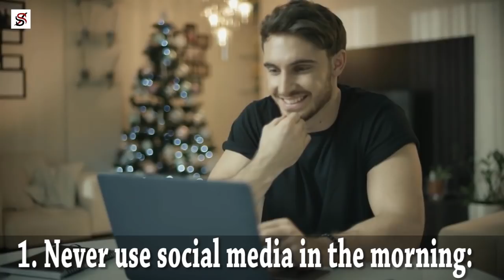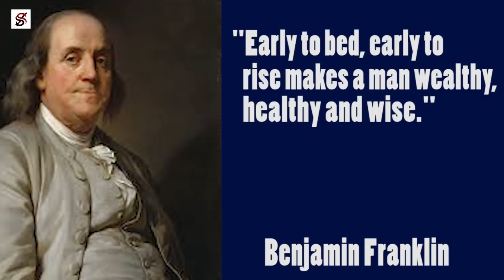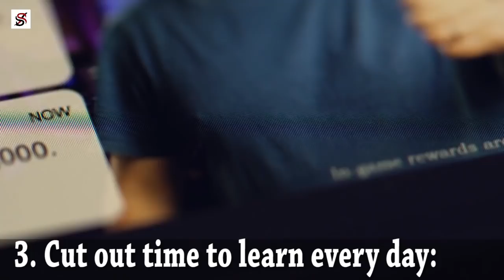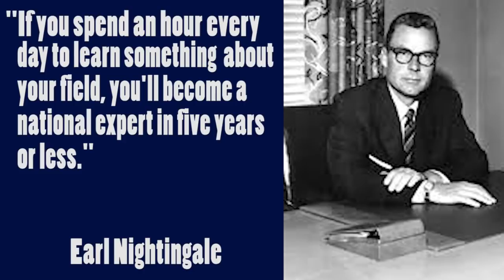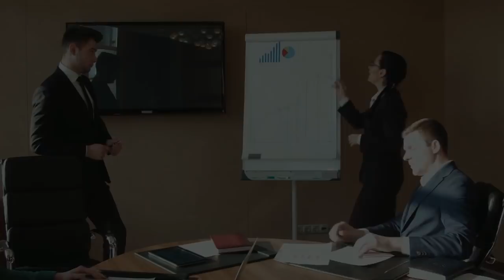3 Life-Changing Rules I Follow Every Day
One day about 14 years ago, I announced to my friends who were my roommates on campus about a simple (but difficult) rule they would have to follow if they must continue sleeping in my room.
That rule was; ‘We sleep by 11PM and wake by 3:30am or 4am and read like crazy.' Because I forced everyone around me to follow some difficult rules, some of my friends abandoned me, and today, only God knows what they have done with their lives.
The truth about life is, none of us can be completely free. In fact, the truly free people are those who discipline themselves not to be free.
To be truly free, you have to give yourself some rules to live by, even if those rules are not easy at first. So in today's video, I'll be sharing with you the 3 life-changing rules I followed every day, and I hope you take one or two of these rules and make it yours.